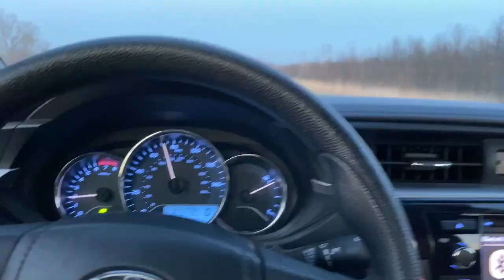Dallas To Chicago Road Trip - Trailer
I have driven from Dallas to Chicago. I have finished 1000 miles (ca. 1,609 km) in 16 hours. Look at the Trailer Video before I upload full length video on this trip.